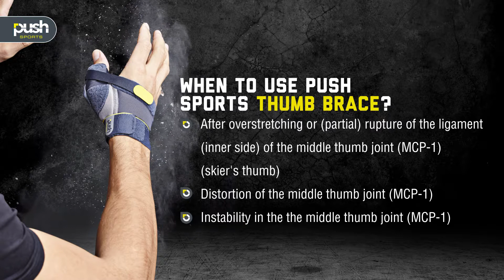PUSH Thumb Brace